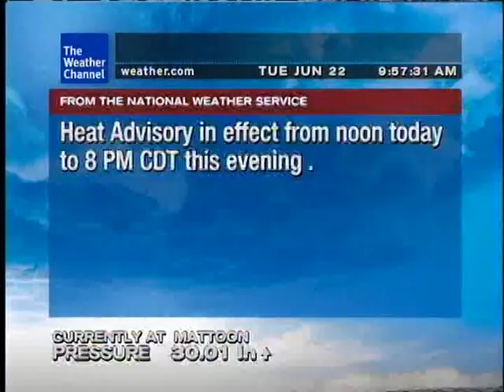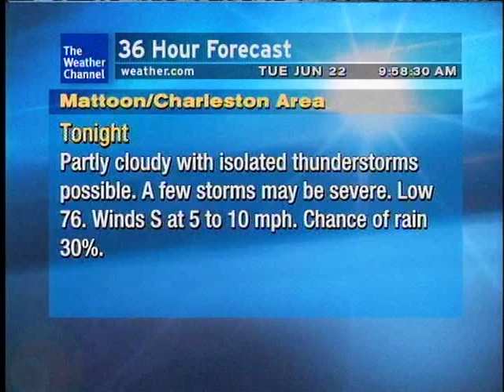WeatherSTAR XL- Little Martha - The Allman Brothers Band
"Little Martha" by The Allman Brothers Band